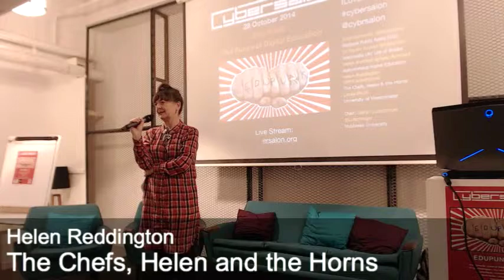Helen Reddington @ Edupunk 2.0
Dr Helen Reddington started to run songwriting workshops on Southwark estates, supplementing her income by writing music for film and TV after a 10-year career as a professional musician that started as bass-player in a Brighton punk band in the late 1970s and ended with being signed to major label RCA.

After more than ten years lecturing in Commercial Music at the University of Westminster (where she did her PHD) she joined UEL in 2006, publishing her research as the book The Lost Women of Rock Music: female musicians of the punk era.

Helen continues to perform live and record her material, alongside research into women and music technology amongst other things. She works as a senior lecturer at the University of East London. i’m using